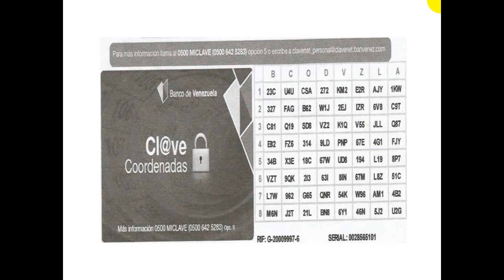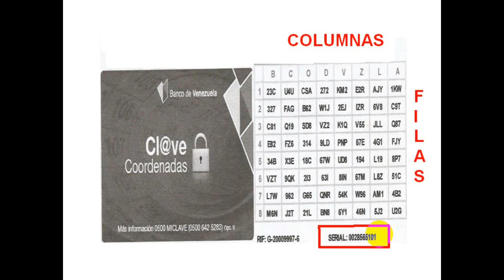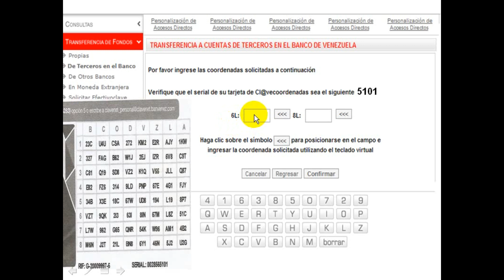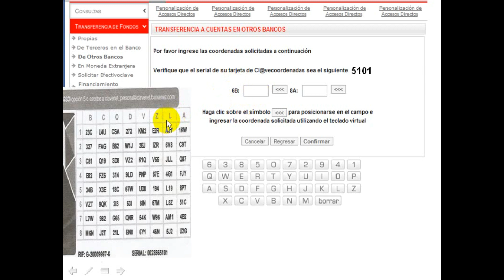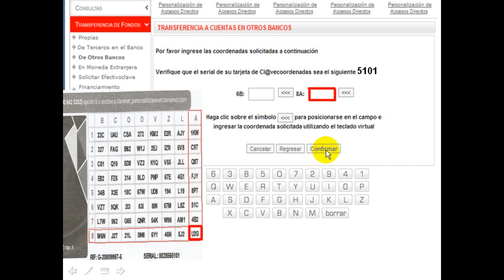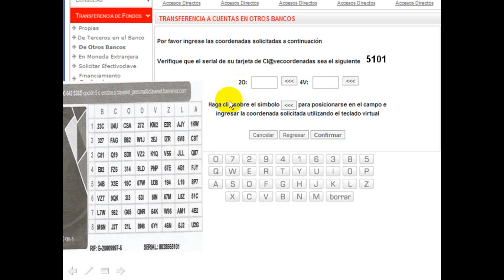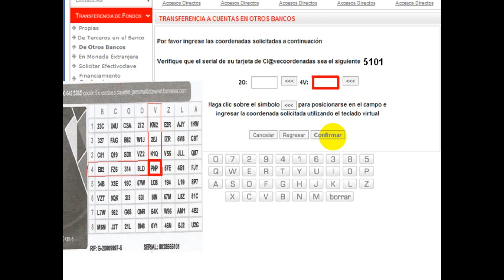como utilizar tarjeta de coordenada por clavenet personal